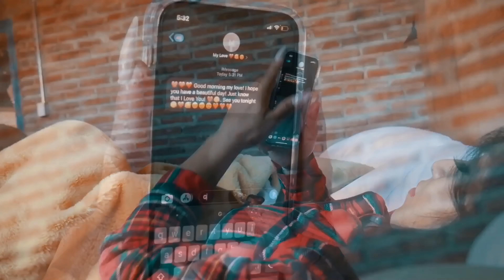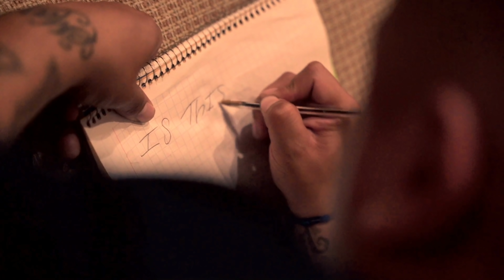Is This Love - Ozella Ft. Raskal Loko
Written by : Ozella, Raskal Loko, & Slikk Eastwood
Produced by Slikk Eastwood

Visuals - Ernesto Klepps & YoungKleen

Hi 💕 ᴛʜᴀɴᴋ ʏᴏᴜ ғᴏʀ ᴛᴀᴋɪɴɢ ᴛɪᴍᴇ ᴛᴏ ʀᴇᴀᴅ ᴛʜɪs ᴀɴᴅ ᴡᴀᴛᴄʜ ᴍʏ ᴍᴜsɪᴄ ᴠɪᴅᴇᴏ!

OZELLA -